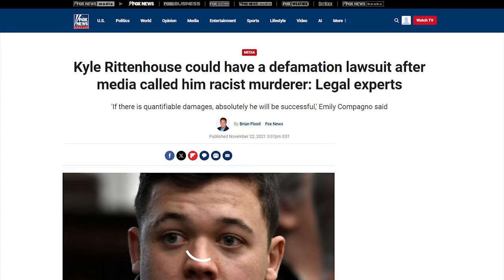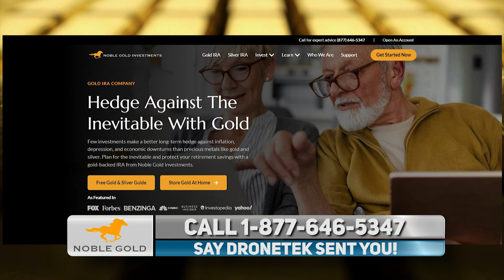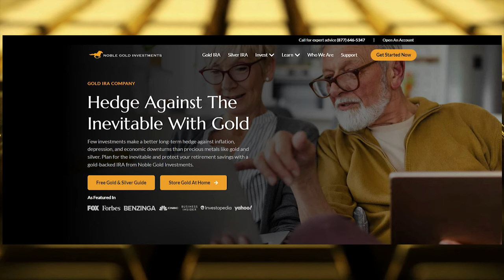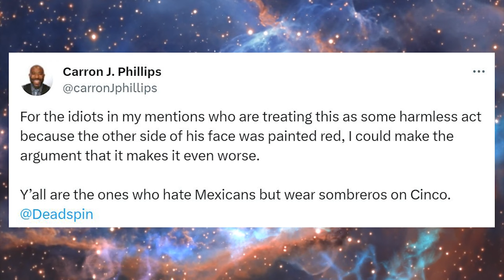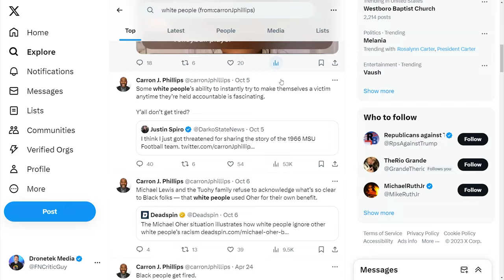LOL: Deadspin Reporter BUSTED Using Deceptive Photo To Smear a Kid